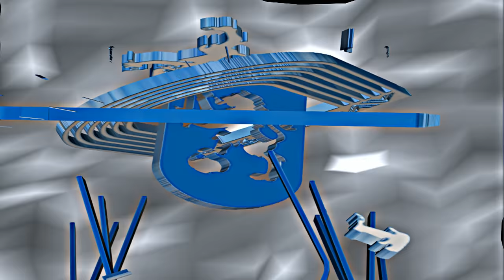STEMA & STEAG U CRAIOVA